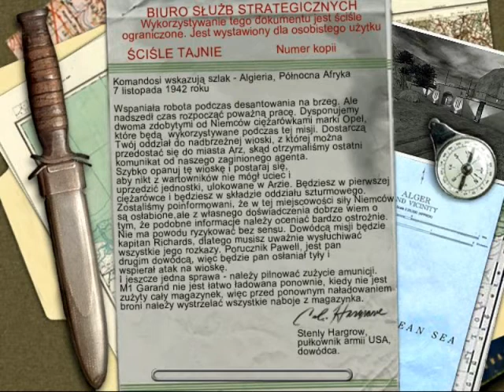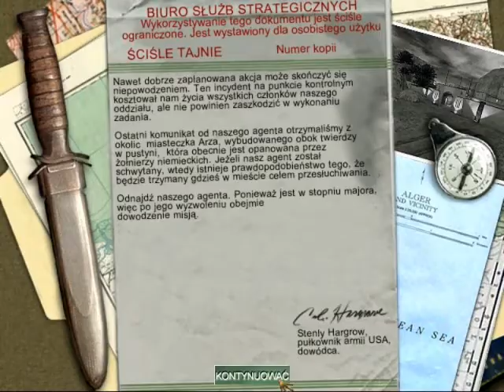Medal of Honor Allied Assault-Misja 1 Rozpalić Pochodnie cz1/3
Pierwsza misja bojowa. Musimy odnaleźć i uwolnić Brytyjskiego agenta oraz przeprowadzić sabotaż aby osłabić Niemców przed planowaną przez aliantów "Operacją Pochodnia"